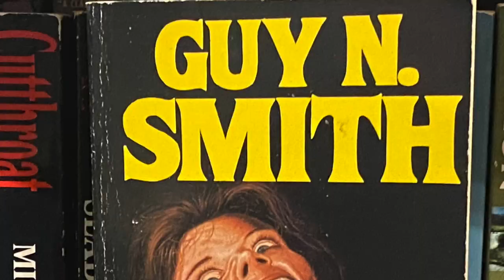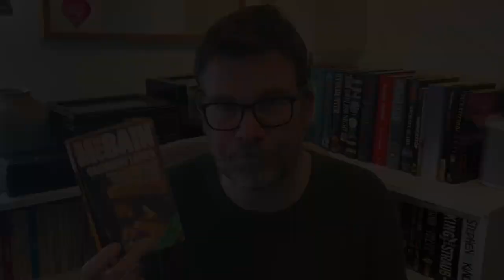Vanishing Ladies by Ed McBain - crime fiction review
Review of the standalone novel Vanishing Ladies (1956) by Ed McBain, author of the 87th Precinct mysteries. McBain (as Evan Hunter) also wrote The Blackboard Jungle and the screenplay for Alfred Hitchcock's The Birds